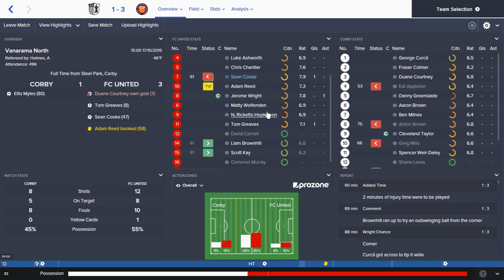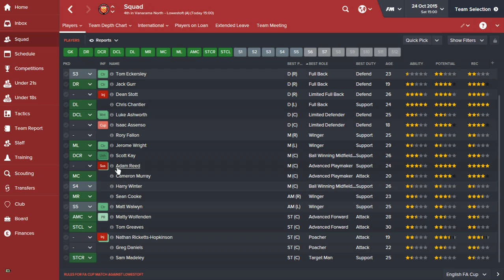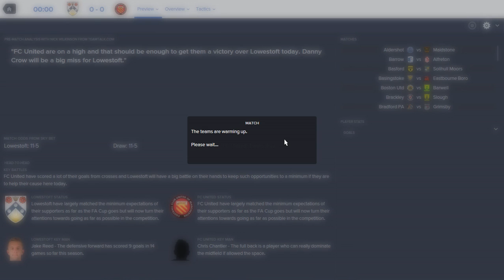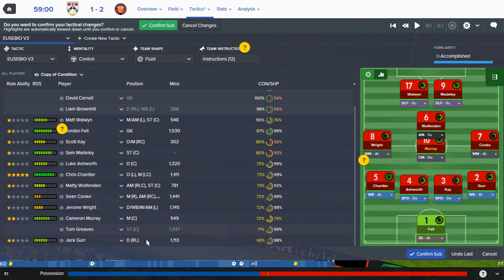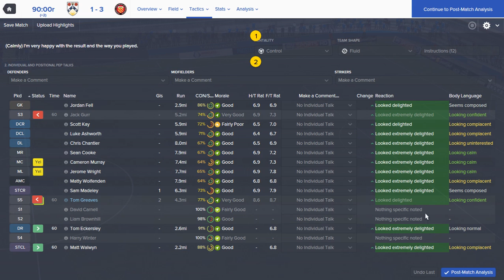FCunited season1 episode4